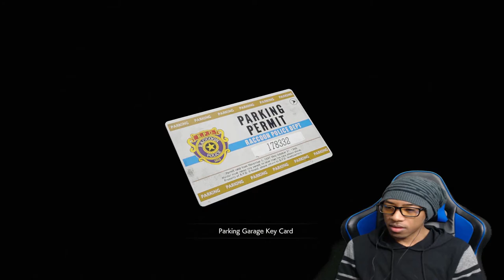PLAYING AS SHERRY | Resident Evil 2 (Claire B) Playthrough 07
Hello and Welcome to my First (Ever) playthrough of Resident Evil 2 Remake!! Come watch me as I try to survive the zombie apocalypse as Leon Kennedy and Claire Redfield.

FUN ORIENTAL HIP HOP RAP INSTRUMENTAL BEAT - EAST ASIAN by KUDOBEAT
     (from KopMusic)